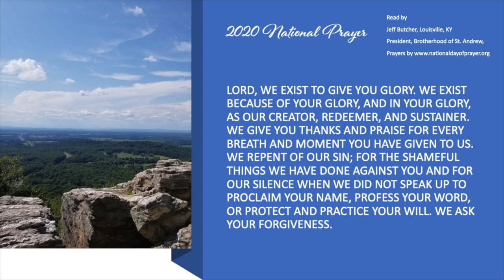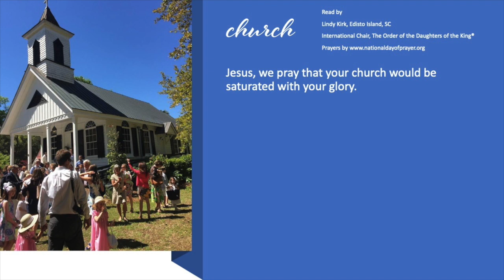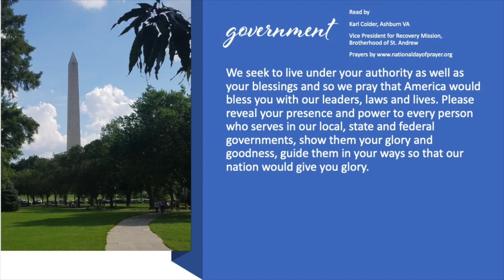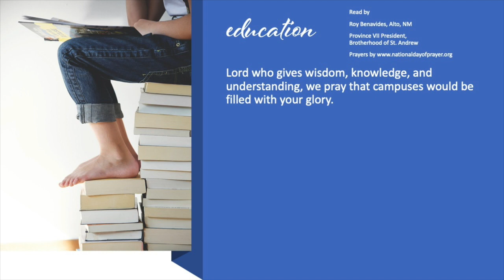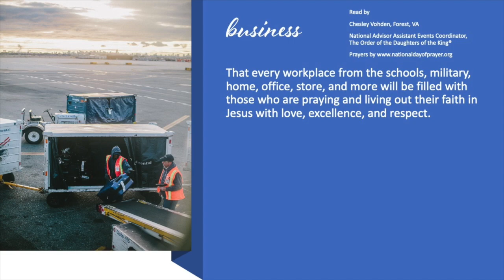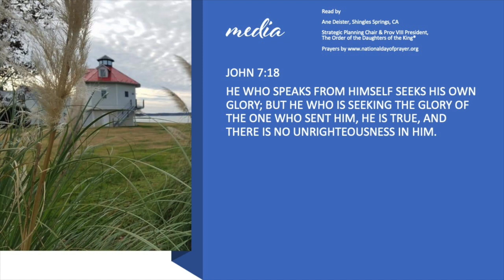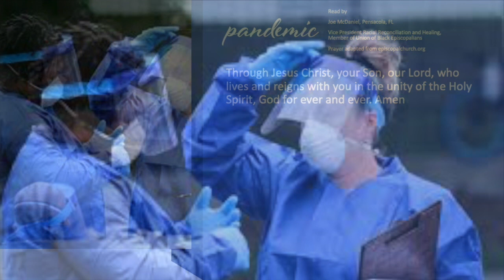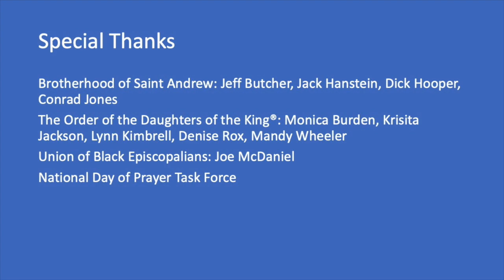National Day of Prayer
The Order of the Daughters of the King® and The Brotherhood of St. Andrew invite you to join us in prayer on May 7th, 2020 for the National Day of Prayer.

You can learn more about the National Day of Prayer

The Order of the Daughters of the King® is an order for women who are communicants of the Episcopal Church, churches in communion with it, or churches in the historic episcopate but not in communion with it. Reaffirming the promises made at Baptism and Confirmation, a Daughter pledges herself to a life-long program of prayer, service and evangelism.

Empowered by the Holy Spirit, our vision as Daughters of the King is to know Jesus Christ, to make Him known to others, and to become reflections of God’s love throughout the world.

The Mission of the Order is the extension of Christ’s Kingdom through Prayer, Service and Evangelism.